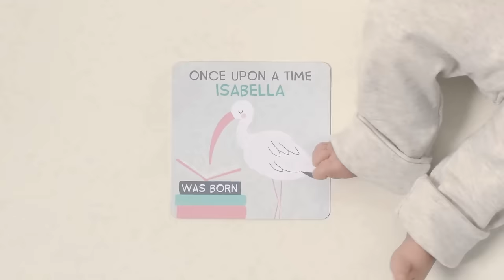Fantastic Firsts | Wonderbly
There are loads of mammoth events in your child’s first year. From tiny first teeth to wobbly first steps, they’re all...well, fantastic. And we’ve made Fantastic Firsts so you can remember each of those moments forever and ever.